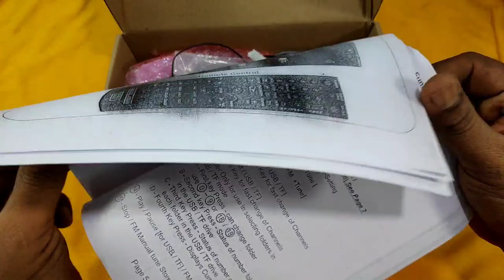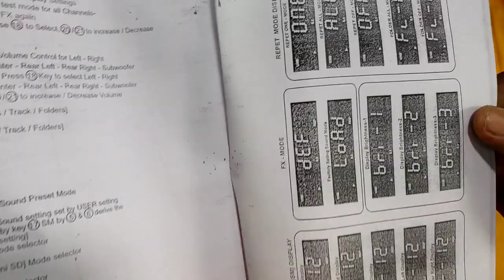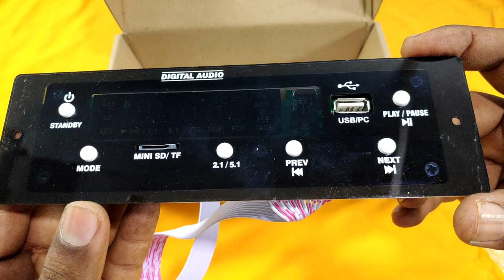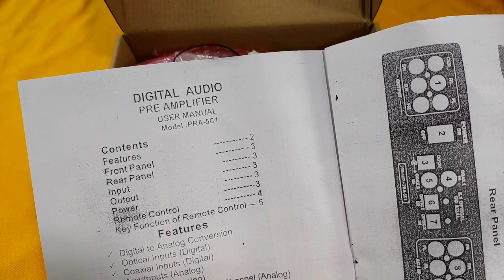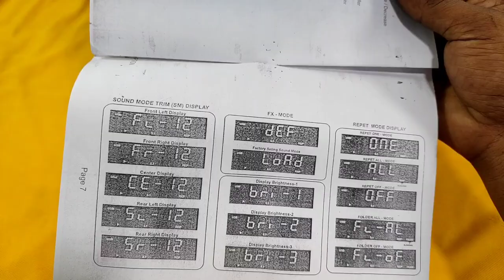2020 Latest dolby dts optical remote kit//5.1dolby amplifier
2020 Latest dolby dts optical remote kit//5.1dolby amplifier